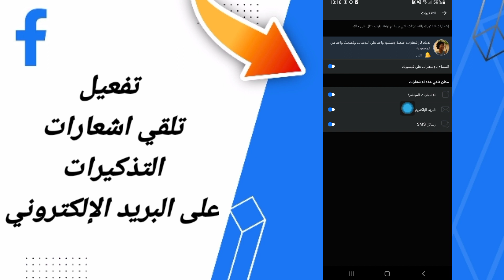كيفية طريقة تفعيل تلقي اشعارات التذكيرات للبريد الإلكتروني على تطبيق فايسبوك لايت التحديث الاخير